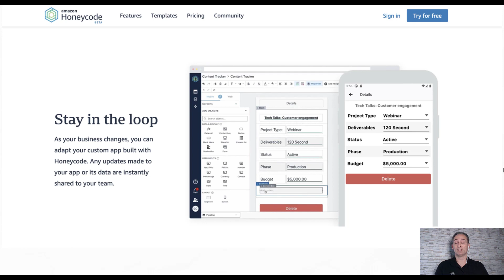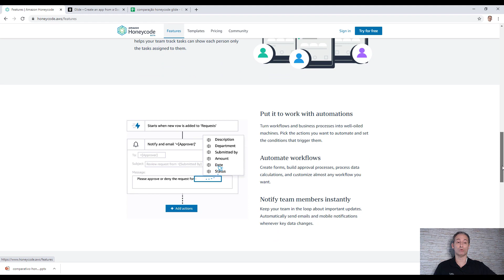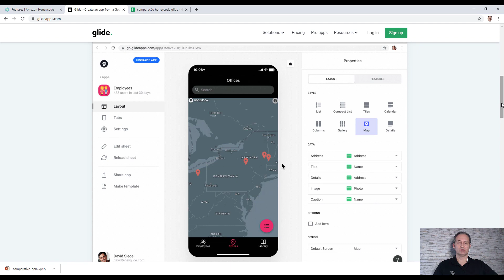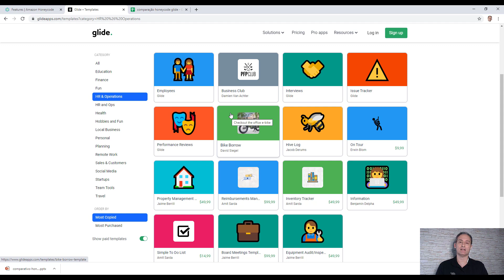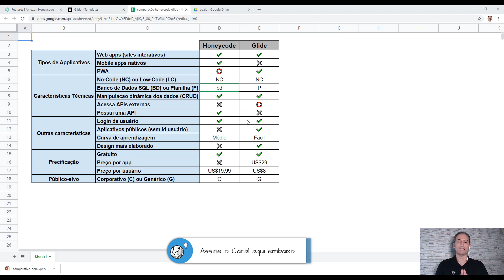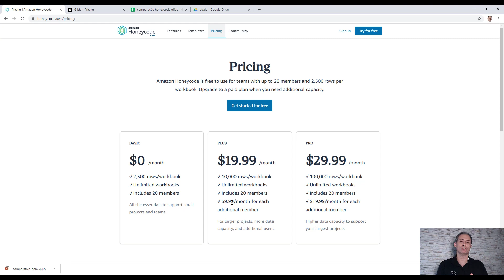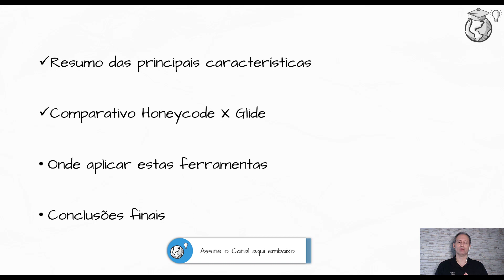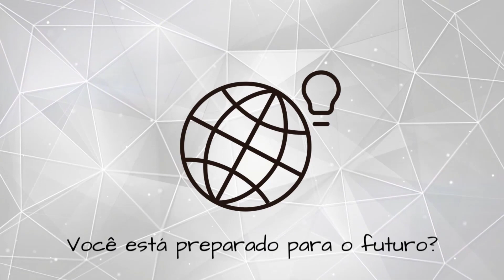Comparando Honeycode e Glideapps - Digitalizando 53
O Honeycode é uma ferramenta no-code para criação de apps que foi lançada a pouco tempo, mas é inevitável compara-la com outras já existentes devido a várias semelhanças. O Glide já é uma ferramenta com mais tempo de existência e que parte de uma planilha muito usada (o Google Sheets).

Neste episódio, o Alexandro compara as duas ferramentas e mostra em que situações elas devem ser aplicadas. São muito parecidas e muito diferentes ao mesmo tempo.

A Mundo Exponencial é uma empresa focada no estudo das transformações provocadas pela evolução exponencial da tecnologia e seus impactos. Além de produzir os vídeos deste canal no YouTube, oferece serviços de mentoria executiva, treinamentos e consultoria, bem como produz conteúdo educacional voltado para os três pilares destas transformações: Tecnologia, Inovação e Liderança.

Quem é o Alexandro Strack?
É co-fundador e CEO da Mundo Exponencial e um executivo de tecnologia da informação com mais de 28 anos de experiência profissional. Líder de inovação no CIORJ (grupo dos CIOs do Rio de Janeiro) e um dos coordenadores do Squad de Open Innovation no RJ. É também um mentor do Founders Institute. Perfil no LinkedIn

Quem é o Mauricio Longo?
É co-fundador da Mundo Exponencial e criador deste canal. Autor de 14 livros sobre tecnologia, e palestrante, atuou nas mais diversas áreas do mundo da tecnologia, acumulando 27 anos de experiência, sendo 18 destes em posições de gestão e direção de empresas nacionais e multinacionais, no Brasil e no exterior.  Perfil no LinkedIn

Quer falar conosco? Nós adoramos os feedbacks, dúvidas e comentários de vocês.